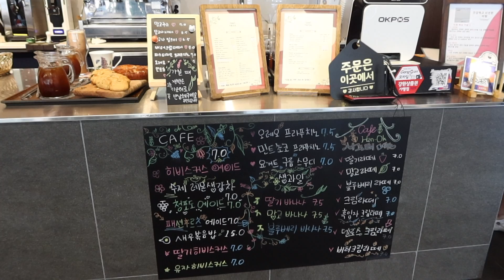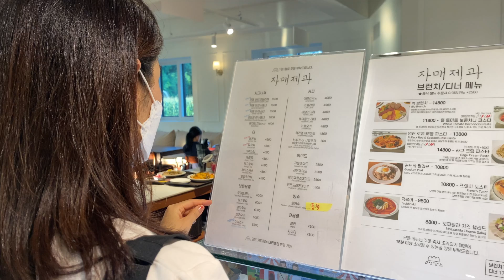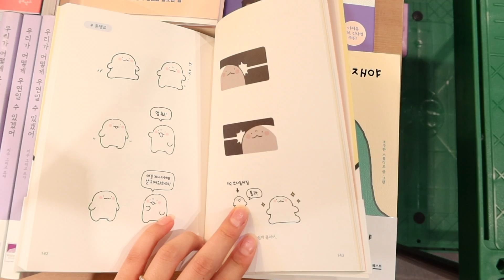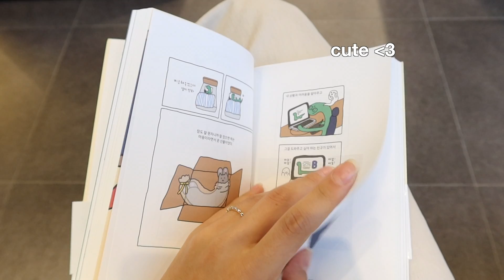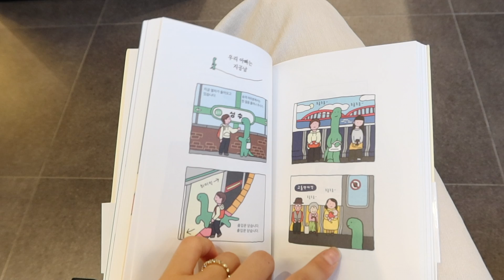vida na coreia | vlog: o que eu como na coreia, pressão das redes sociais, biblioteca, mukbang, etc!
finalmente! desculpa a demora gente hehe, estava focando em algo muito importante :) espero que gostem, e até o próximo vídeo bexosss

[perguntas frequentes]
🐣quantos anos vc tem? / 20 (nasci em 2002)
🐣como assim vc é brasileira..? /  nasci no brasil e me mudei para coreia em 2021!
🐣por onde vc edita? /  Final Cut Pro
🐣qual camera vc usa? / canon g7 mark iii + iPhone 11